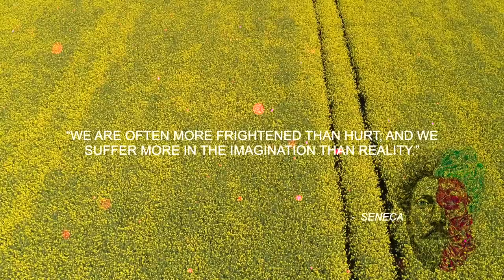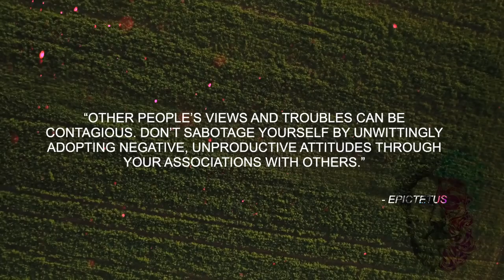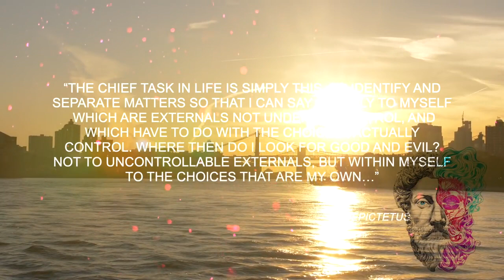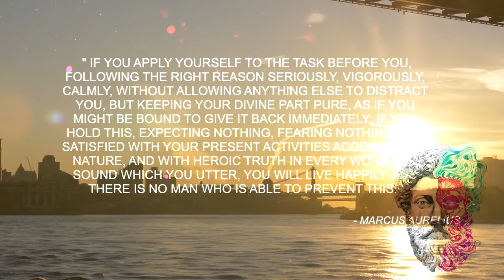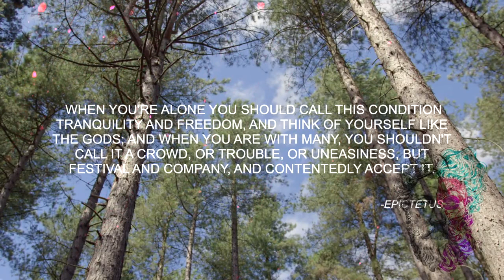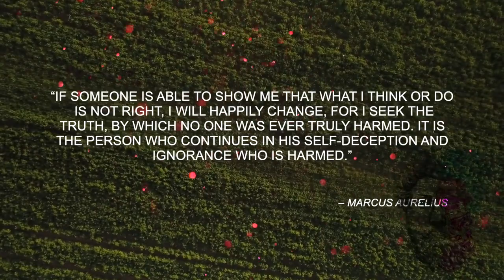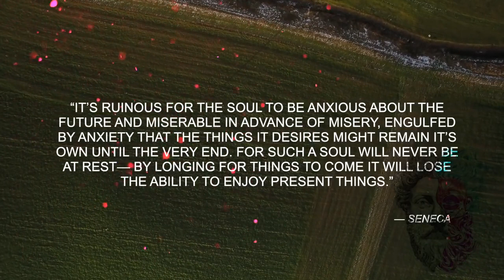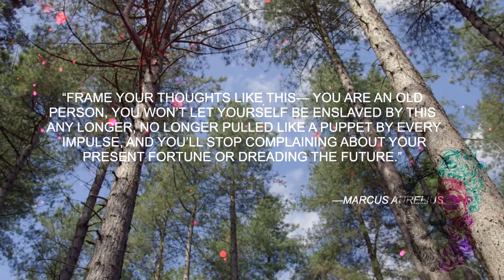Stoic Quotes For A Strong Mind - Calm In Uncertain Times.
The video is focused on the being a True Stoic. Marcus Aurelus teaches us, how to be a stoic.